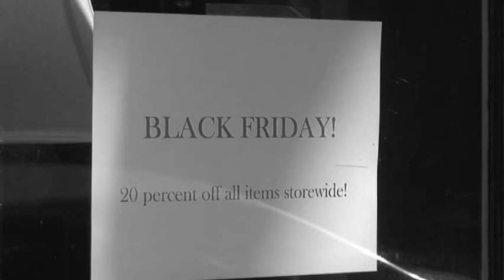I've Maxed Out My Credit Card For You, Dear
A special video-presentation of the classic song "I've Maxed Out My Credit Card For You, Dear" as performed by Santa P and the Elves featuring Tom Florek, Doug Gentile, Joe Bezek.  The song was written by Tom, and Doug, and Doug's Grandfather Joseph Gentile.  The song is included in the 2012 Christmas Music Compilation of Songs from Lambertville NJ and was premiered at the kick-off event for that CD. Tom and Doug host a weekly radio show that originates from KHOI-FM in Ames Iowa, and is carried on a few other stations on the Pacifica Radio Network.